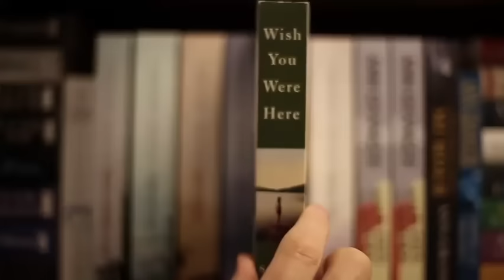Welcome to Downtown Victoria BC